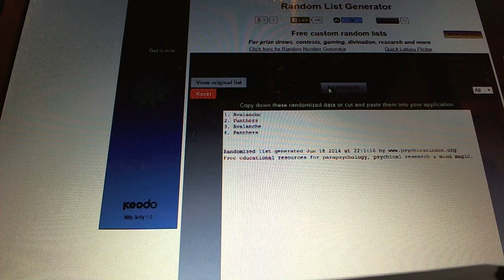C&C #3345 Multi Randoms